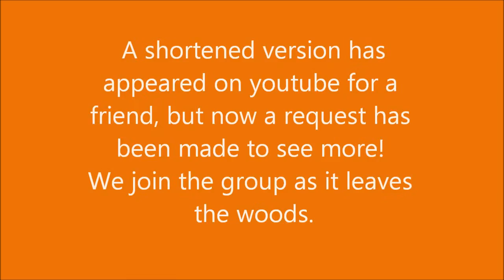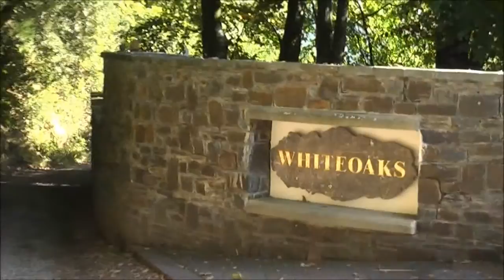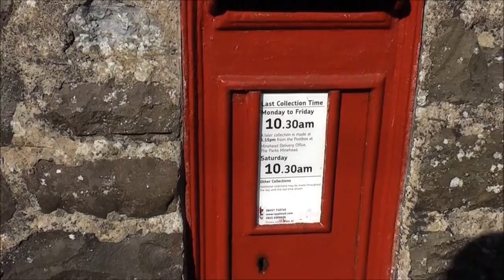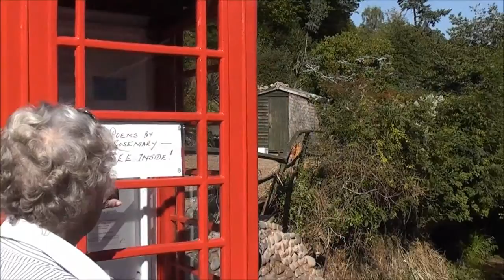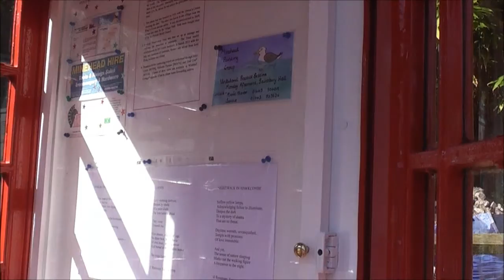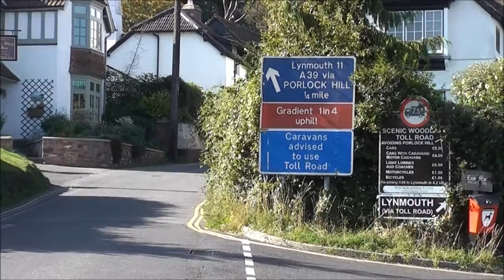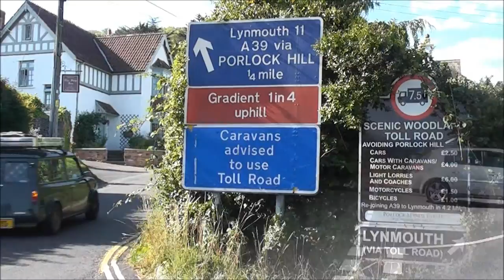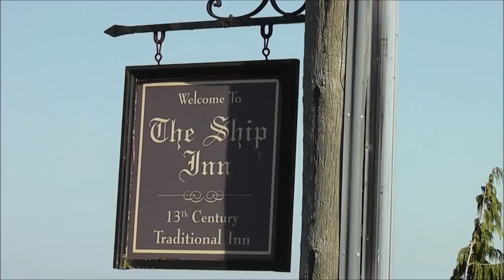A WALK DOWN INTO PORLOCK VILLAGE FROM EXMOOR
In September 2011 the West Somerset Community College Walking group enjoyed a stroll down from the top of Porlock Hill in West Somerset down through the woods to the village of Porlock. I made a video of the walk but the complete result was too long for youtube!. One of our group wanted an edited version to send to her daughter in Australia. That I edited and uploaded earlier. Now a request has followed to see more of the final section of the walk, into and through Porlock, so here it is.